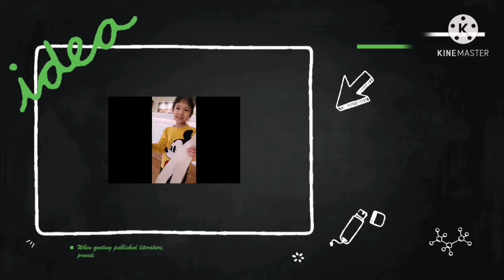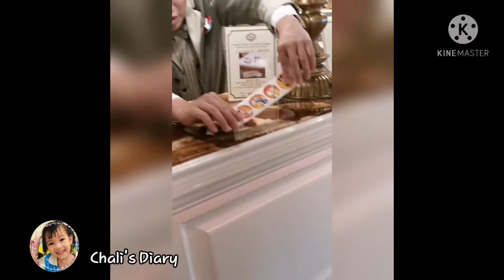CHALI AT HONGKONG DISNEYLAND RESORT